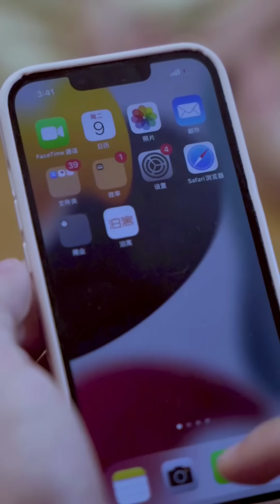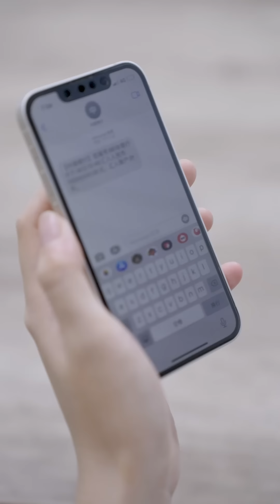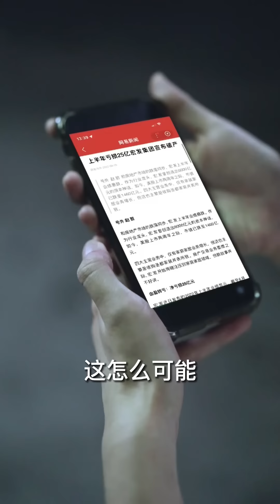【MULTI SUB】【桃運小保安】為報救命之恩葉天發誓愛老婆一生一世，卻沒想到因其是保安身份而遭到無情背叛，但故事還在繼續，葉天真實身份意外曝光，并邂逅美女總裁她竟要以身相許#短劇